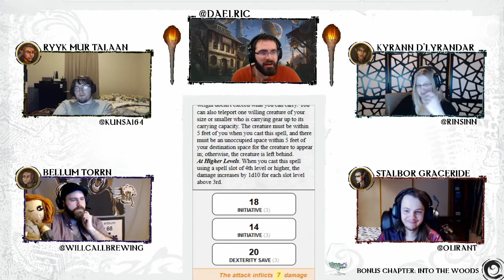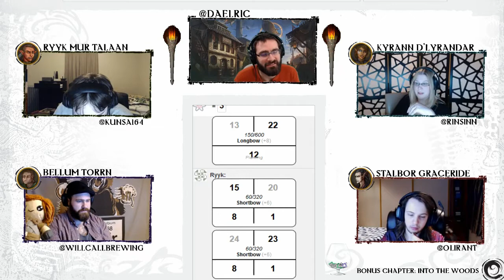Into the Woods Ep.9 Pt. 4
Our Party is taking a little detour off of their main quest to investigate some ancient forests and whatever it is that lurks within. This side quest has the party finding themselves in the forests and swamps of Q'barra.